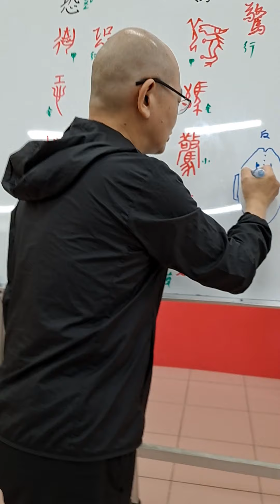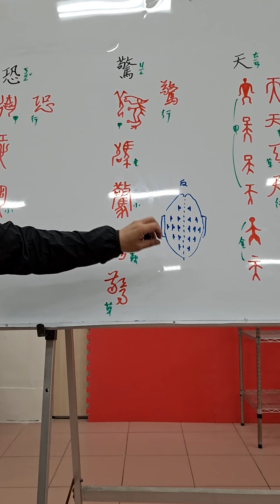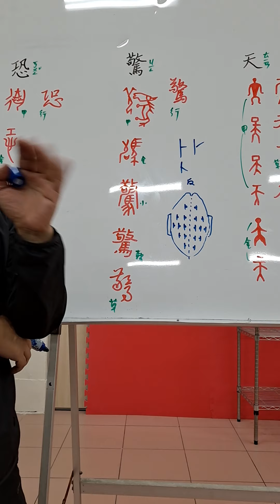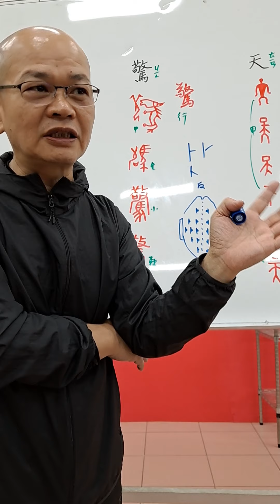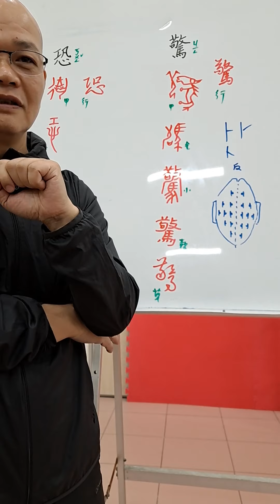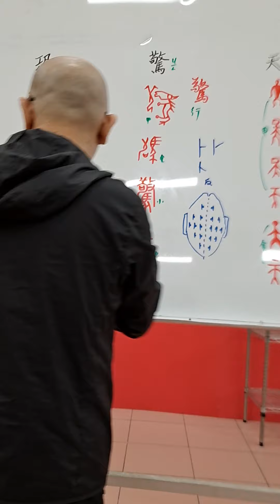20201109陳一郎師分享甲骨片、甲橋、千里路、鑽鑿痕跡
卜卦向上吉、中間不吉不凶、向下凶